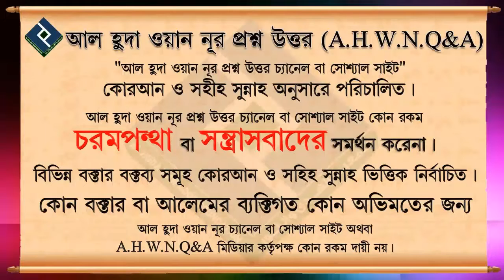কতজন নবী রাসূলের নাম বিশ্বাস করতে হবে┇৬৩ নং┇শায়েখ আব্দুল আল বাকী